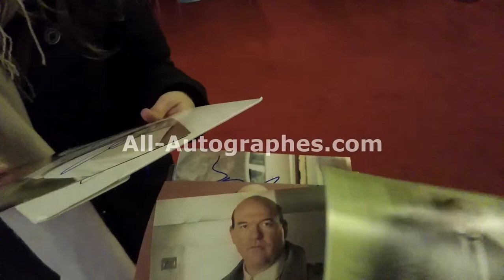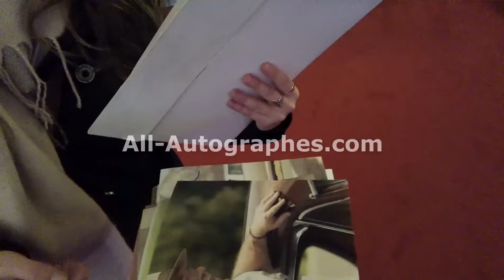John Carroll Lynch signing autographs in Paris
John Carroll Lynch (American actor and director) was in Paris to promote his movie "Lucky" starring the late and sorely missed Harry Dean Stanton.
John Carroll Lynch was super nice and signed all the pictures we had.